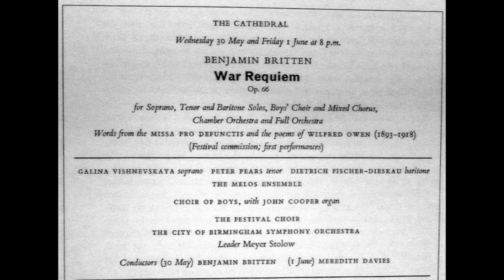Kovács Géza főigazgató 2013-ról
Hálásak vagyunk a közönség hűségéért és szeretetéért, Kovács Géza főigazgató 2013-ról